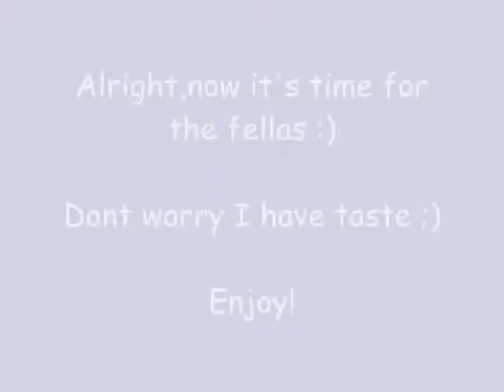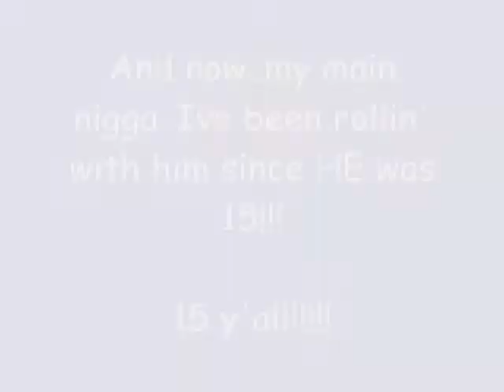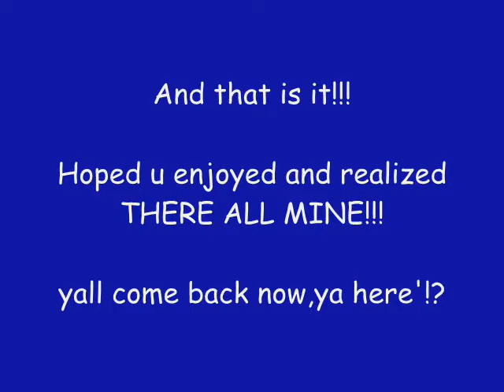My Boos, Part 2!!! Men DOWN!!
-now we can focus on the fellas :) couldnt find them no music tho :/
-NONE OF U R SAFE !